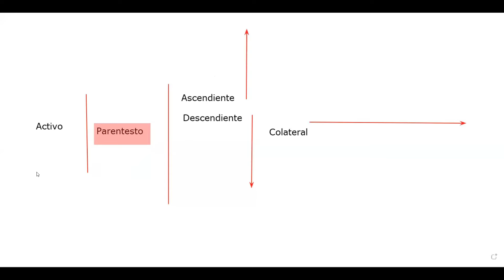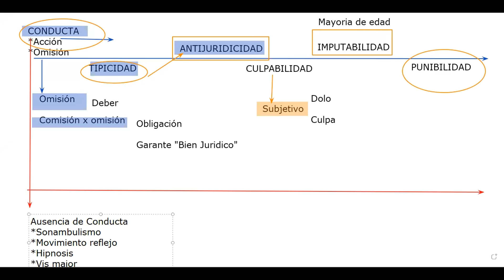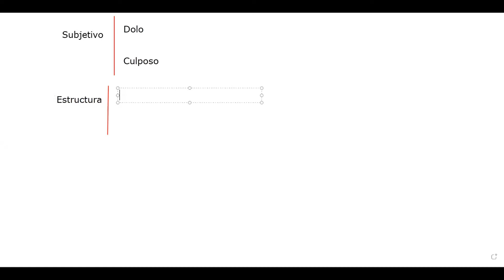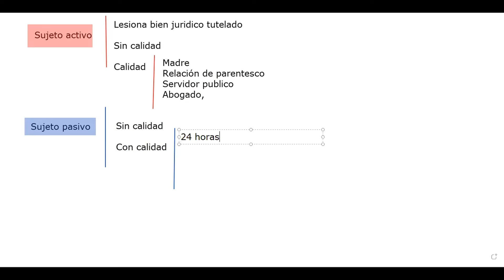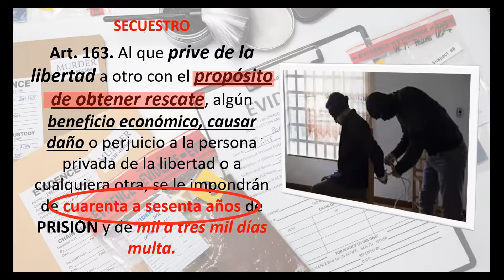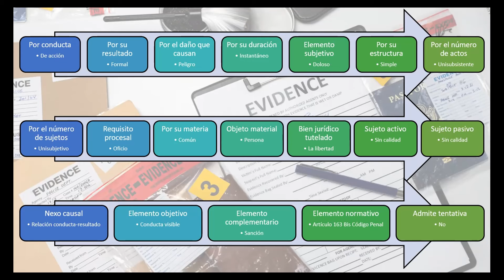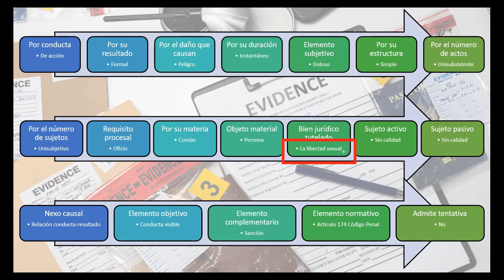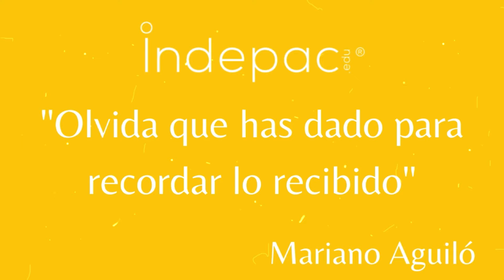3. Delitos en Particular, sesión de fecha 2 de junio de 2024